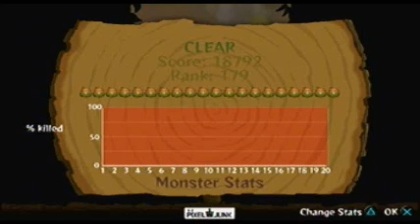PixelJunk Monsters: Medium 7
Roundabout.